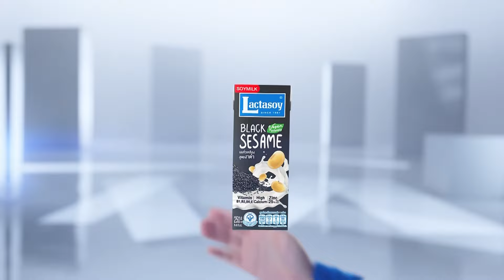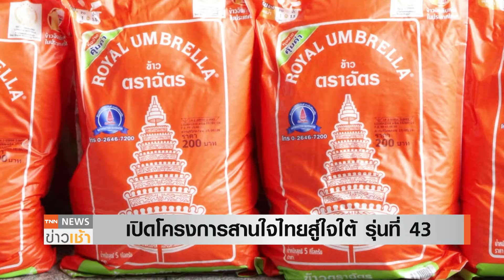เปิดโครงการ "สานใจไทยสู่ใจใต้" รุ่นที่ 43 l TNN ข่าวเช้า l 04-10-2024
เยาวชน 5 จังหวัดชายแดนภาคใต้ ร่วมโครงการสานใจไทยสู่ใจใต้ รุ่นที่ 43 เรียนรู้และเสริมประสบการณ์การใช้ชีวิตในสังคมพหุวัฒนธรรม เพื่อนำไปปรับใช้ในการพัฒนาตนเอง สังคมและประเทศชาติต่อไป